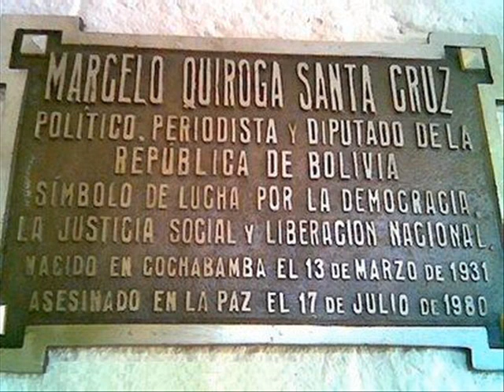A pesar de la Ira - Escarcha (Homenaje a Marcelo Quiroga Santa Cruz)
Tema    : A pesar de la Ira
Letra    : Jorge Mansilla (Coco Manto)